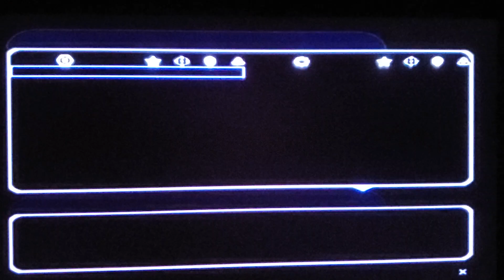Star Wars Battlefront 2: Campaign: Rise of The Empire: Space Yavin 4: Vader's Fist Strikes Back